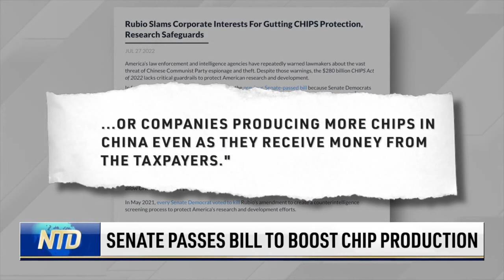Military Preps for Pelosi’s Taiwan Trip; Democrats Pushing SCOTUS Term Limits | NTD Shows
00:00 Sen. Lummis on Economy, China Tariffs
03:05 Senate Passes Bill to Boost Chip Production
05:26 GOP Introduce Bill to Reduce Crime
06:17 Military Preps for Pelosi’s Taiwan Trip
07:11 Democrats Pushing SCOTUS Term Limits
08:10 U.S. Capitol Gains Amelia Earhart Statue